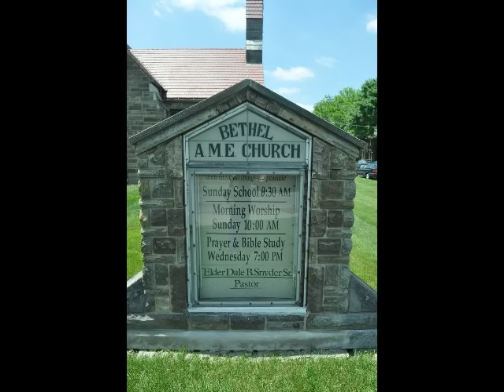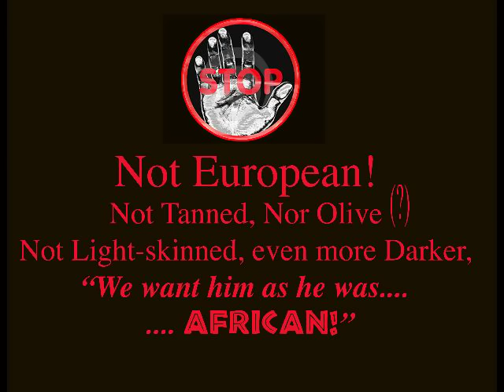African Jesus Christ (Bethel AME Church Project) by "Melle Mel" ORIGINAL FLAVOR® ~Art Gallery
Columbus, OH - Elder Dale B. Snyder, Sr. (Pastor) of Bethel A.M.E. Church (African Methodist Episcopalian) Commissions "Melle Mel" of Original Flavor® -Design Studio/Art Gallery for Painting of Stained Glass Artwork of an "AFRICAN JESUS" to depict Jesus closer to his ORIGINAL Historical Image.